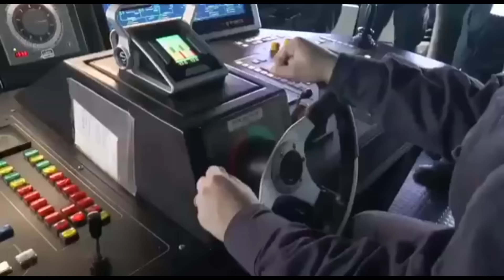NIAT BAIK DISAMBUT KESEMPATAN BAGUS INDONESIA SELESAIKAN KONTRAK UNTUK KAPAL PALING MODERN SAAT INI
Beberapa bulan lalu banyak pemberitaan yang masih simpang siur tentang kabar bahwa Indonesia berminat menerima tawaran dari italia untuk membeli dua unit kapal perang yang sedang dibangun oleh FIncantieri. Sebelumnya kapal kapal ini seharusnya digunakan oleh Angkatan laut Italia namun kemudian ditawarkan ke Indonesia